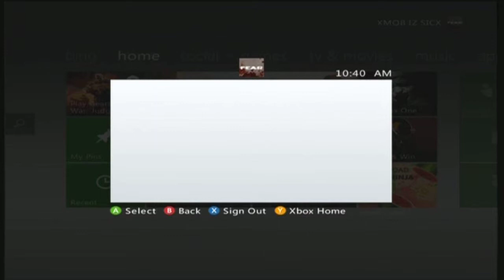GOWJ Execution vs xCBTx (Game 1 of 3)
This is a re-upload lol.